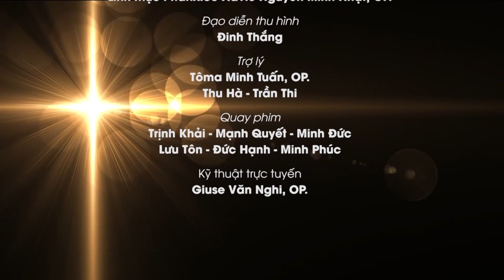Giảng Lễ Kính Thánh Martinô 2019 - Cha Vinh Sơn Phạm Xuân Hưng, OP.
Lễ kính Thánh Martinô tại Đền Thánh - Tu Viện Martinô Hố Nai, Biên Hòa, ngày 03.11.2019